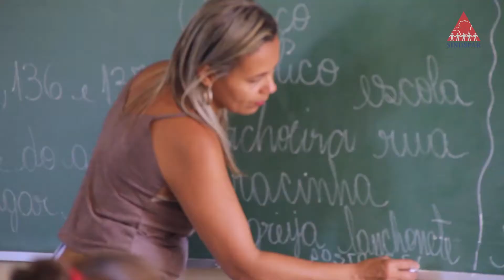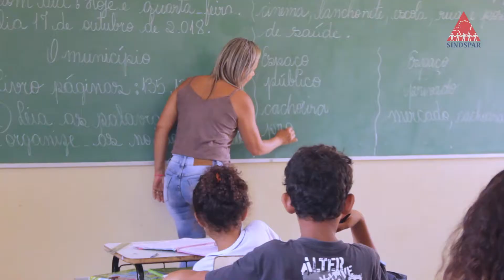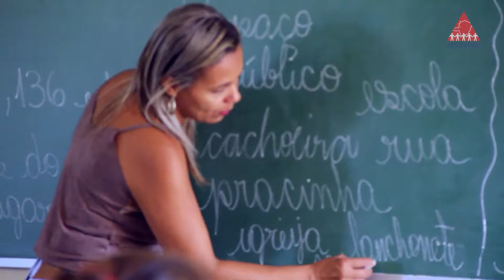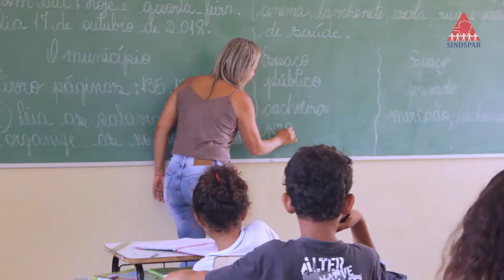ESCOLA DA ZONA RURAL DE PARACATU, CONSEGUE A NOTA ALTA NO IDEB.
A Escola Municipal José Simões Cunha, conseguiu uma nota expressiva de 7.2 no IDEB de 2017.
A meta nacional é chegar a 6.0 em 2021, dessa forma, a escola saiu na frente e virou motivo de muito orgulho para o município.